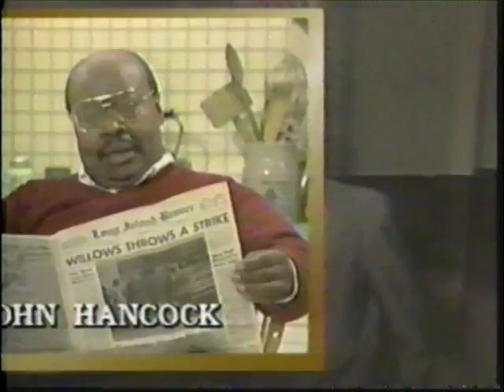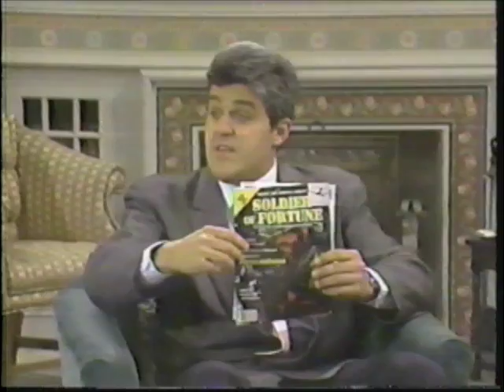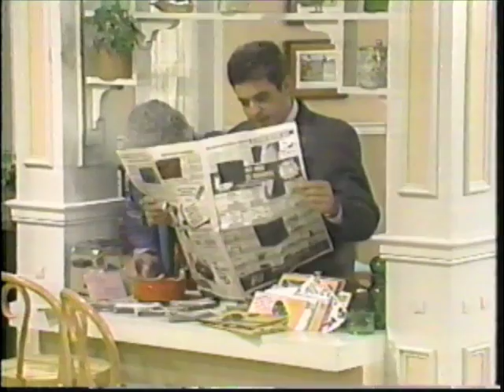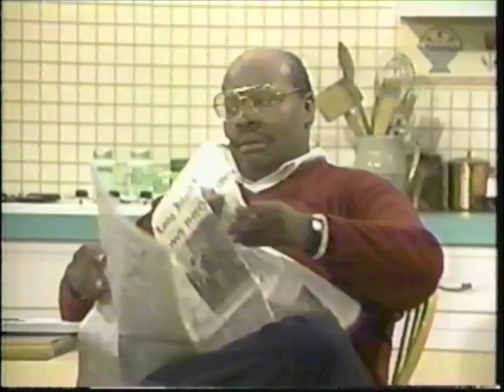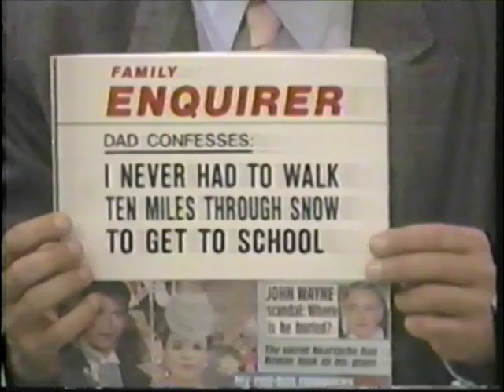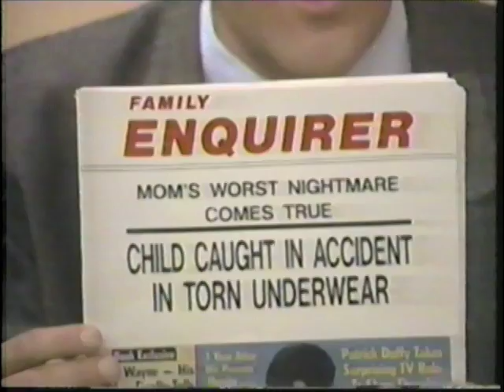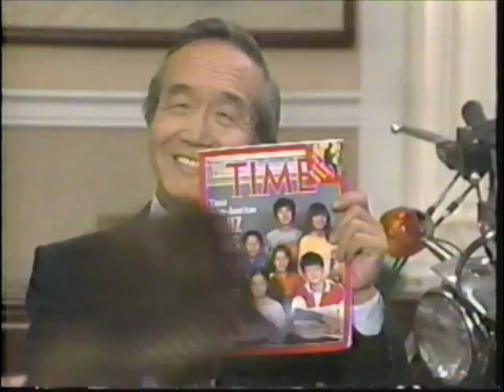Jay Leno's Family Comedy Hour - 1987 Special